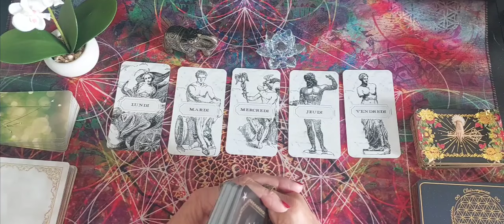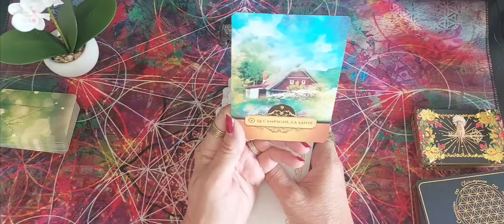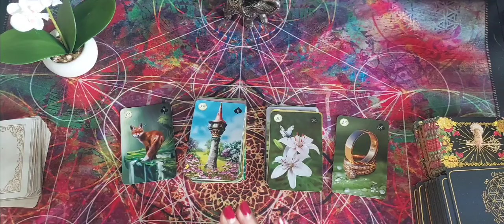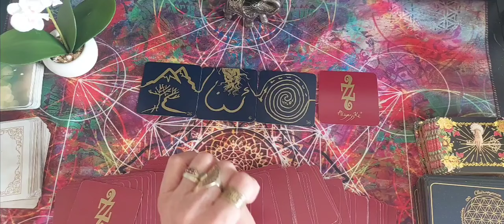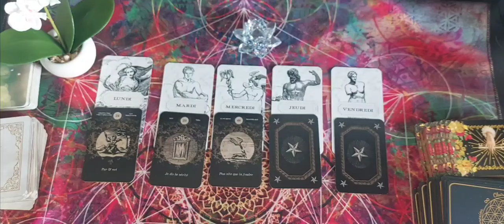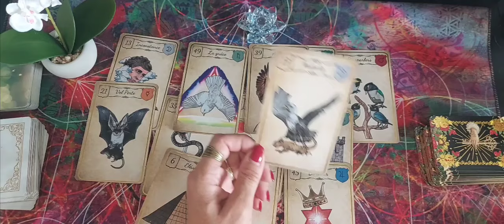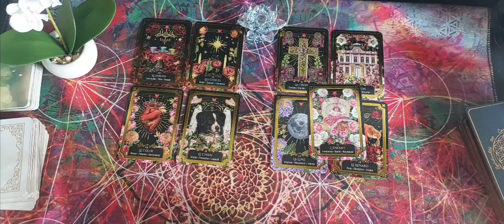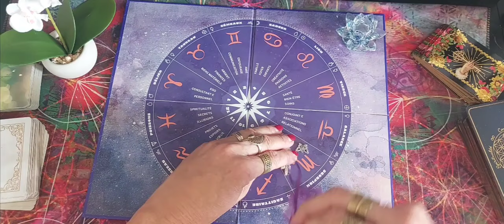Semaine du 29 Juillet au 2 Août 2024 Guidance à deux choix 🔮 ( Protéger vous de la chaleur 🌕)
GUIDANCE A CHOIX

SEMAINE du  29 juillet au 2 Aout 2024

On se retrouve pour les énergies de cette semaine 🌝

  CHOIX N°1 L'éléphant 1:52

 L'oracle des 66 Talismans
Le Belline de Gabriel Sanchez
Le Green lenormand
Le 77 D'alyasské
Les Breloques de Chloé

CHOIX N°2  La Fleur 27:27

Le Belline de Johwan
Le jardin des Secrets du petit lenormand
Le 77 D'alyasské

Music proposée par la musique libre
Jorm- It's all good:
Musique Libre de droit
Jorm :/ iamjorm.